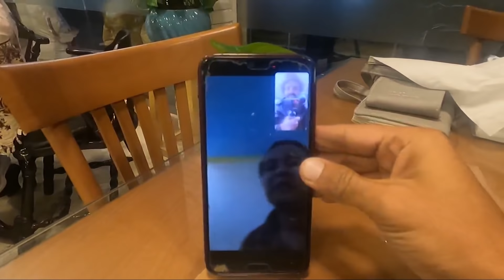HORASAN GEZİM- İmam Gazali , Firdevsi ve Safran Tarlasına Gittik /273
Selam dostlar; bu bölümde İran'da bulunan horasan bölgesini , İmam gazali türbesi ve Firdevsi türbelerini ziyaret ettik. İran Meşhed şehrinden yola çıkarak Horasan gezisine başladık bu sırada yol kenarında safran tarlası ve safran toplayan insanlara denk geldik. Dünyanın en pahalı baharatı olan safran nerede nasıl üretildiğini gördük. İran'da gezilecek yerler arasında en başta gelen Meşhed şehri ve Horasan gezim sizlerle.

Benim bir İnstagram sayfam da var takip etseniz mi hani:)

Değişik Yollarda
Merhaba dostlar ben Değişik Yollarda Mehmet SENDİNÇ 2015 yılından beri otostop ile canımın istediği noktalara anlık kararlar ile plansız bir şekilde sehayatler düzenliyorum. 2017 yılında kamu daki görevimden istifa edip tam zamanlı geziler yapmaya başladım 81 ili gezdikten sonra 2019 yılı başında Asya kıtasında 20 ay süren 300 tl ile yola çıktığım sokaklarda çalışıp çadırlarda kalıp otostop ile gezdiğim turumu bitirdim ardından kış aylarında başlayan 8 ay süren bisiklet ile Türkiye turu düzenleyip 16 ilimizi gezdim Orta Asya dan Orta Doğu'ya geziler düzenlemekteyim. Şuan İran'da otostop ile seyahat ediyorum. Bir sonraki durak bisiklet ile Afrika.